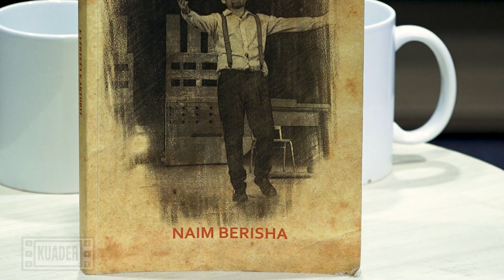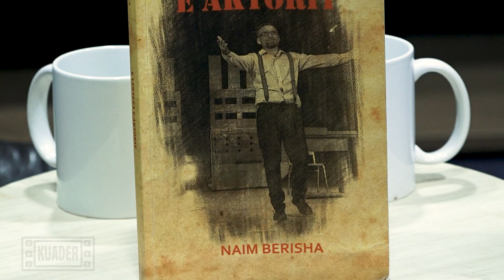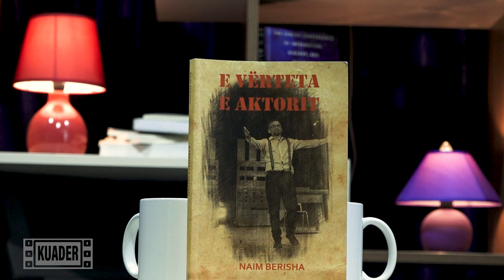KUADËR | Naim Berisha - Mbi të vërtetën e aktorit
KUADËR me Imer Topanicën - Mbi të vërtetën e aktorit
I ftuar: Naim Berisha, aktor